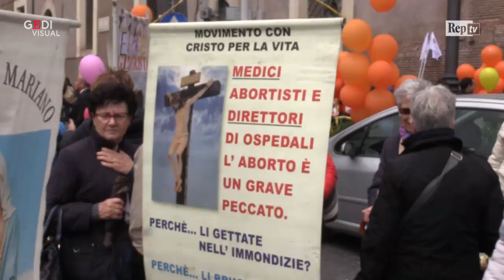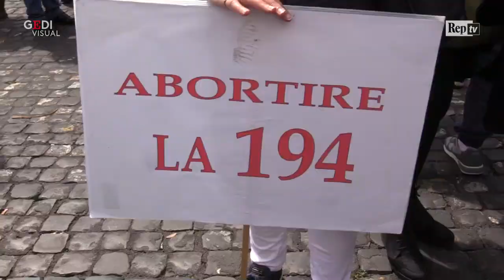A Roma la marcia per la vita: "Abortiamo l'aborto". Femministe si baciano per protesta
È tornata a sfilare per le vie del centro di Roma la Marcia per la Vita, la manifestazione promossa per chiedere l'abolizione di leggi come aborto, unioni civili e testamento biologico. "Dobbiamo smontare la legge 194 pezzo per pezzo - afferma Virginia Coda Nunziante, presidente del comitato organizzatore - Aborto illegale modello Alabama? Esattamente". Ma il corteo dei provita è stato anche preceduto da un flash-mob delle attiviste di Non Una di Meno, l'associazione femminista che combatte contro la discriminazione delle donne. .  .Di Francesco Giovannetti